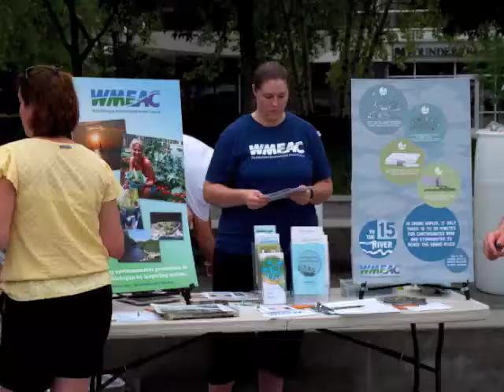Rain Barrel Workshop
"Rain barrels have been proven an effective and easy strategy for managing community storm water issues and improving water quality.  WMEAC trains partner organizations and individuals to host and conduct Rain Barrel Construction Parties using materials and kits provided by WMEAC through a partnership with the City of Grand Rapids and Coca-Cola, Inc. These workshops are a great way to introduce members of neighborhood or professional associations and other formal or informal groups to environmental issues, storm water management and home improvement techniques. This knowledge can be used to host your own Rain Barrel Construction Party to help inspire and educate others about solutions to keep our water clean."  for more information on future rain barrel workshops and DIY instructions.